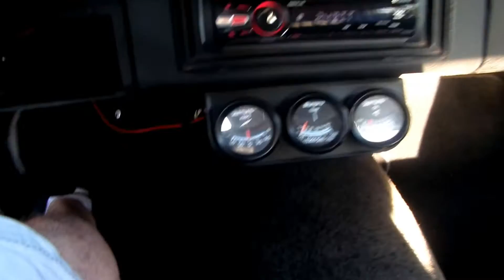1972 Camaro Viper BLUE FOR SALE @ American Muscle Cars